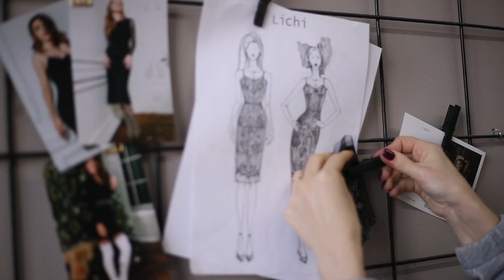Lichi | Процесс создания платья / The process of creating a dress